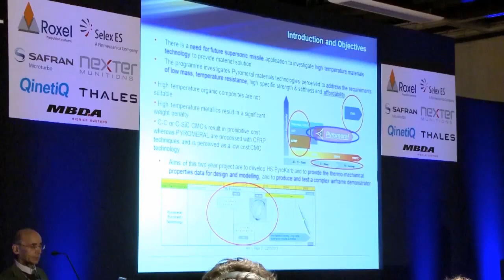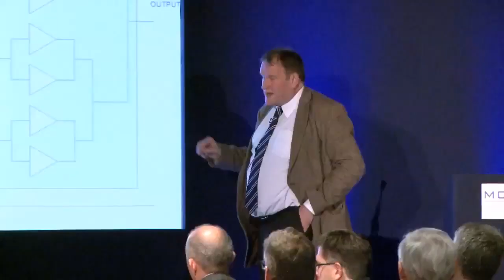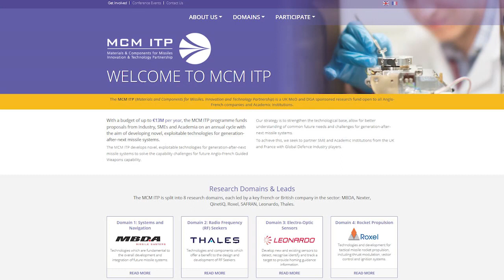Find out about the MCM ITP Missiles Research Programme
The MCM ITP (Materials and Components for Missiles, Innovation and Technology Partnership) is a UK MoD and DGA sponsored research fund open to all Anglo-French companies and Academic Institutions.
With a budget of up to €13M per year, the MCM ITP programme funds proposals from Industry, SMEs and Academia on an annual cycle with the aim of developing novel, exploitable technologies for generation-after-next missile systems.